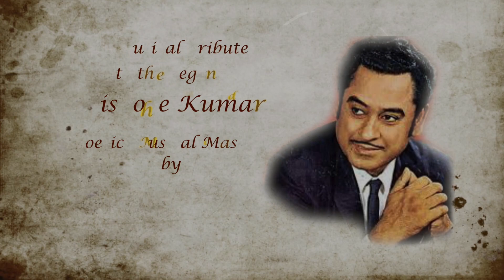Poetic Evergreen Hits | Kishore Kumar | Humhe Tumse Pyar&Pyar Deewana Hota Hai | Old Songs | Kaviraa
Poetic Evergreen Hits | Old Songs Mashup with shayaris and additional lyrics by Kaviraa

A Musical Tribute to the Legend Kishore Kumar

About Channel:
Kaviraa brings to you quality melodious music combined with heart touching Poems/Shayaris/Lyrics. Want to present songs in a unique way by expressing thoughts with music.
A vision to unite and bring together Poets and Musicians

Video Cover credits:
Poem & Additional Lyrics: Kaviraa Arjun
Poetic Recital : Anshul Nagori
Singers : Nishant Vaidya & Kaviraa Arjun
Recording and Guitar: Nishant Vaidya
Cover Music and Concept : Kaviraa Arjun
Music Arranger: Sangeet Kumar
Video Editing: Aakash Kesarkar
Video by 'Nandashri Entertainment'

Original Song Credits:

Song - Humhe Tumse pyar kitna
Movie - Kudrat
Music Director - RD Burman
Record label - Saregama India Ltd.

Song - Pyar deewana hota hai
Movie - Kati Patang